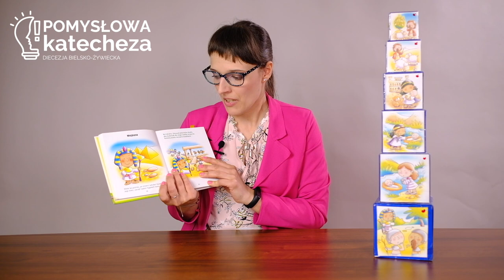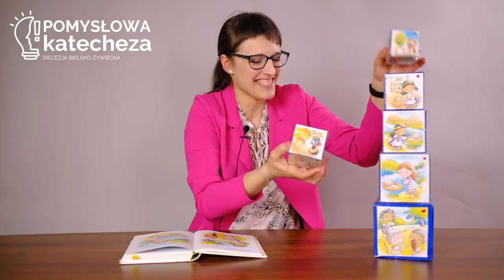Metody katechetyczne w przedszkolu - Pomysłowa Katecheza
Zapraszamy serdecznie wszystkich katechetów przedszkolnych na pomysłową katechezę. Metody te i środki dydaktyczne pomogą Wam zaktywizować dzieci i w sposób naturalny dla ich właściwości psychofizycznych, otwierać je na Boga.

Aktywność dziecka przedszkolnego dobrze obrazuje myśl chińskiego filozofa Konfucjusza: Powiedz mi, a zapomnę.  Pokaż mi, a zapamiętam, pozwól mi zrobić a zrozumiem.

Opiekun projektu: dr Magdalena Stach-Hejosz
Wizytator Katechizacji Diecezji Bielsko-Żywieckiej

Anna Marek - katechetka
Małgorzata Martyniak-Kwaśny - katechetka
Ks. Piotr Góra – zdjęcia i montaż

Spis:
⏰ 00:00 - intro
⏰ 00:09 - PIRAMIDA HISTORII
⏰ 02:02 - TEATRZYK KAMISHIBAI
⏰ 04:11 - CISZAKI
⏰ 06:12 - LUKI W TEKŚCIE
⏰ 07:31 - PUZZLE DLA MALUCHA NA RZEPACH
⏰ 09:16 - KOSTKA DOBRYCH UCZYNKÓW
⏰ 11:24 - SERCE BOGA
⏰ 12:49 - BUDOWANIE NIEBA
⏰ 14:50 - DREWNIANE LICZMANY
⏰ 17:06 - ekran końcowy i prośba o subskrybcję

✅ PIRAMIDA HISTORII
• Usprawnia koordynację wzrokowo-ruchową
• pomaga zapamiętać chronologię wydarzeń biblijnych
✅ TEATRZYK KAMISHIBAI
• doskonali sprawność słuchania ze zrozumieniem
• budzi zainteresowanie Pismem Świętym
✅ CISZAKI
• wyciszają grupę, skupiają uwagę
• motywują do realizacji zadań wyznaczanych przez katechetę
✅ LUKI W TEKŚCIE
• wzbogacają zasób religijnego słownictwa
• ułatwiają zapamiętanie modlitwy „Ojcze nasz”
✅ PUZZLE DLA MALUCHA NA RZEPACH
• rozwijają wiarę we własne możliwości, ćwiczą sprawność manualną dłoni
• pomagają dziecku zapamiętać lub utrwalić treści religijne
✅ KOSTKA DOBRYCH UCZYNKÓW
• utrwala dobre zachowania
• aktywizuje katechizowanych
✅ SERCE BOGA
• rozbudza ciekawość, ukierunkowuje uwagę
• obrazuje miłość Boga do człowieka
✅ BUDOWANIE NIEBA
• doskonalą sprawność manualną, emocjonalną i poznawczą
• rozwijają sferę wyobrażeniowo-uczuciowo na temat nieba i świętości
✅ DREWNIANE LICZMANY
• stymulują zmysły dziecka: wzroku, dotyku, słuchu, węchu
• umożliwiają zapamiętywanie treści przez dotykanie, patrzenie